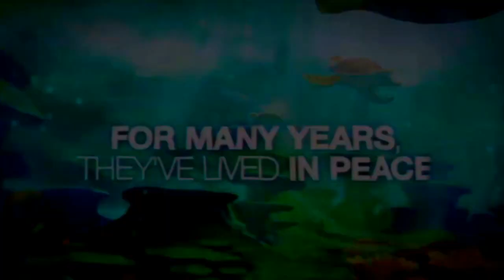Squids Odyssey Nintendo Wii U Eshop Trailer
Much Appreciated ~
Starring: Gameday J ,